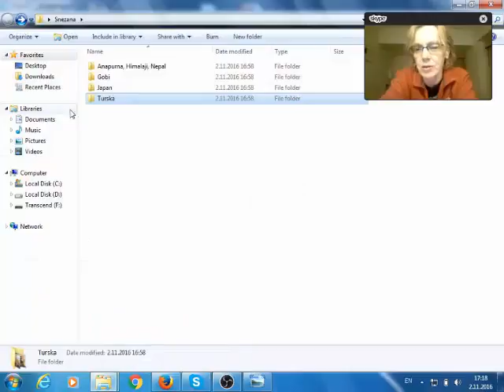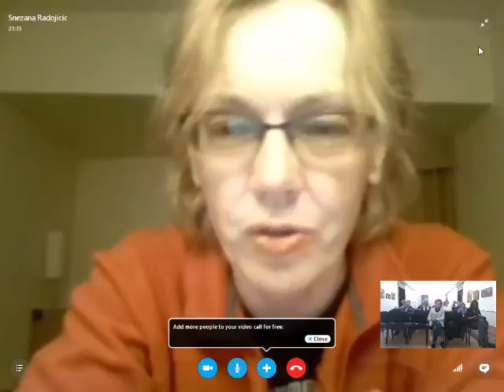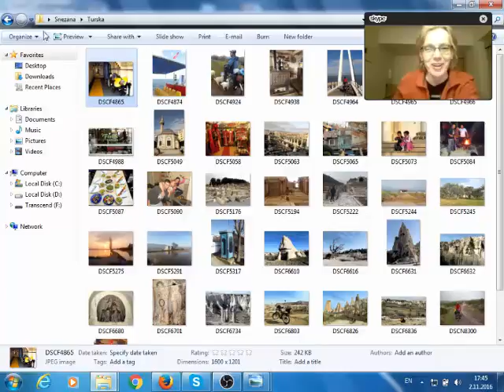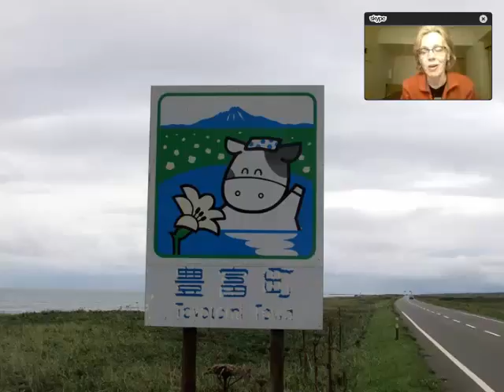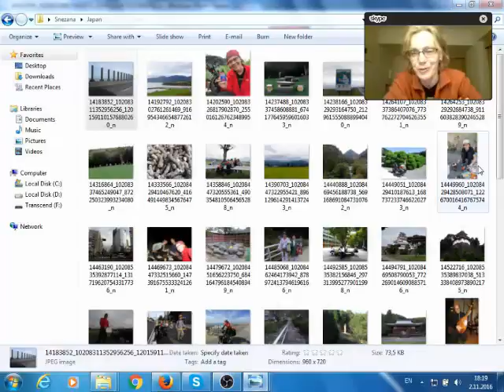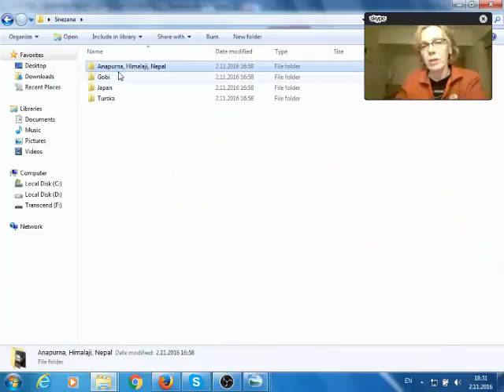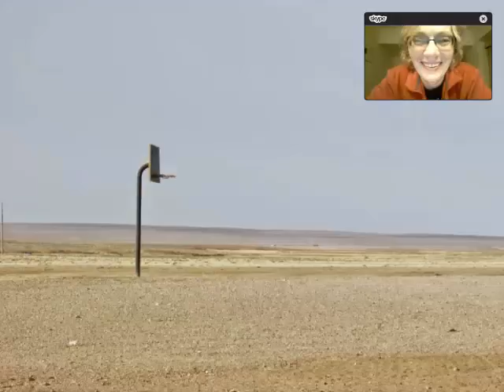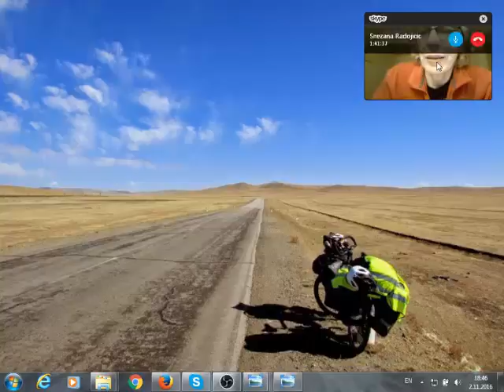Putopisi iz Japana uživo - Snežana Radojičić 02.11.2016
U okviru književnog festivla Dani putopisa u Univerzitetskoj biblioteci Svetozar Marković 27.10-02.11